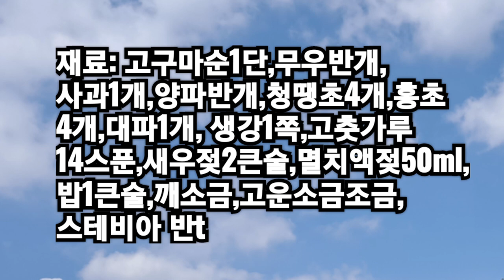'고구마순 + 00' 푸짐~ 시원하고 맛있는 건강한 김치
고구마순 1단은 껍질을
벗겨가며 자르고
한 번 헹구어, 소금
반줌으로 20분 정도
뒤집어 가며 간을 합니다.

무우 반개나 반개
이상은 험한 곳만
도려내고
자그맣게 막대썰기 하여
한 번 헹구고.

소금
약간으로 15분 간을 하여
한 번 헹구고(맵고, 쓴맛,
짠맛) 물기를 빼고
꼭 짜서 씁니다.
헹구지 않고  물기를
짜고  쓰셔도 됩니다.